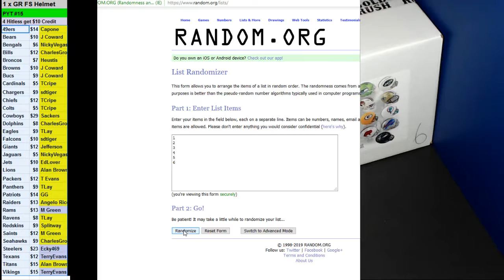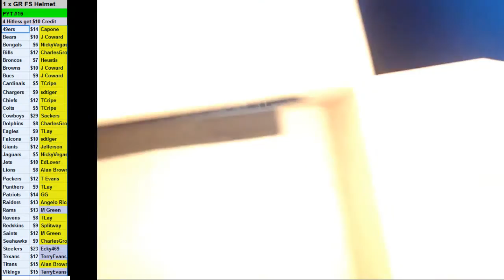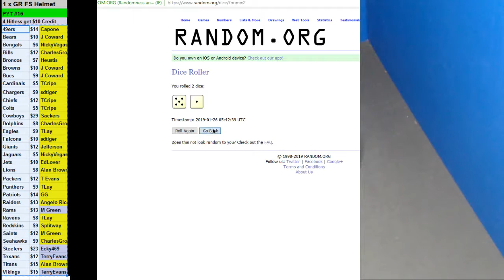01 25 2019 PYT #15 1 x 2019 Gold Rush Full Size Helmet